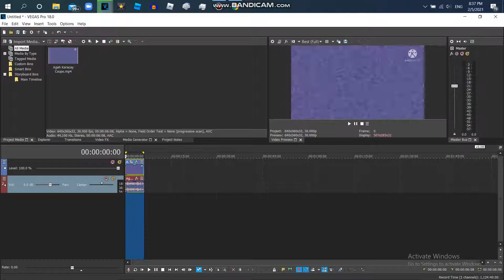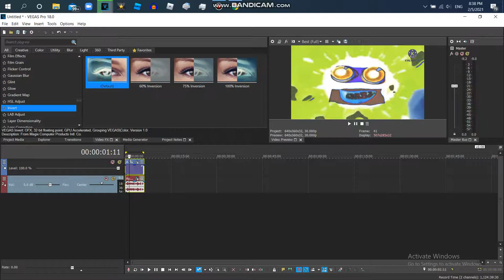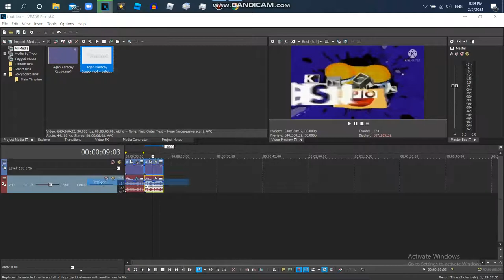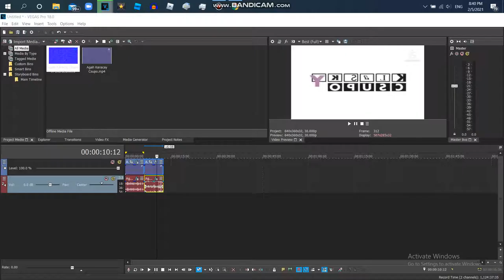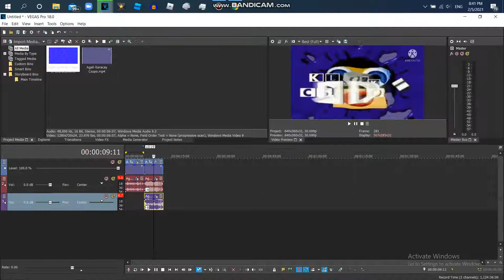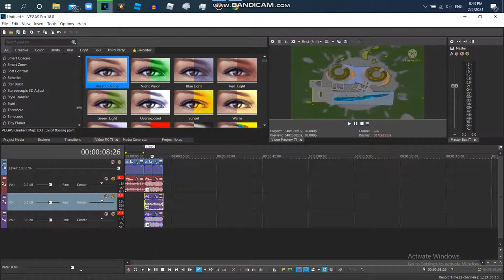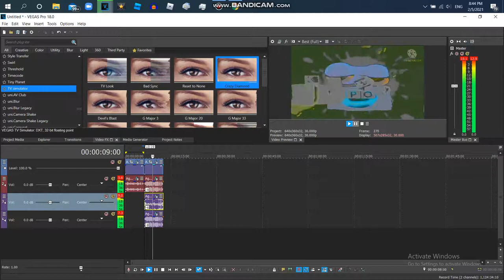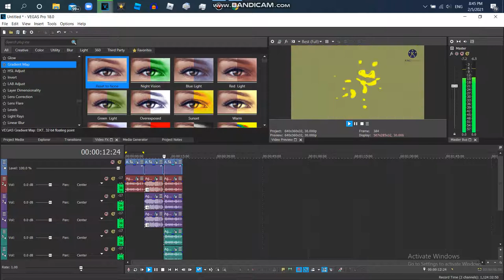How to Make Formulator V1,V2 And V3